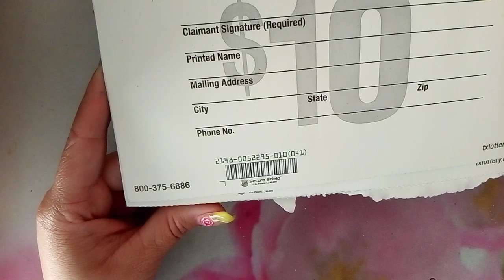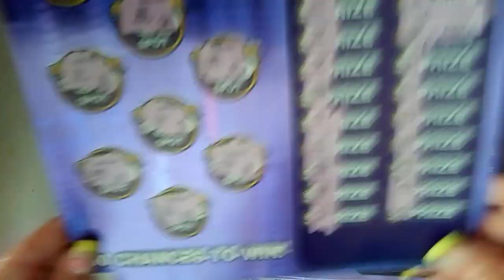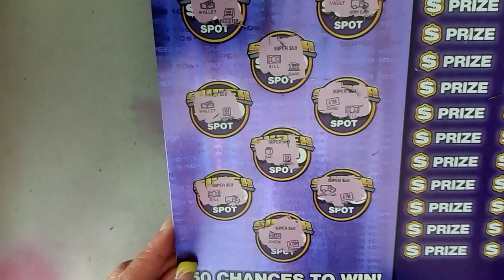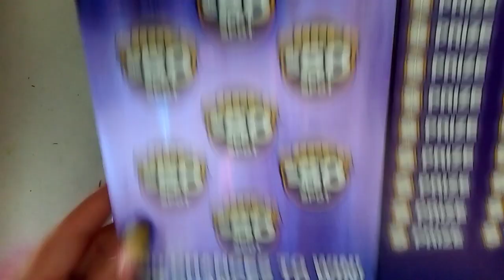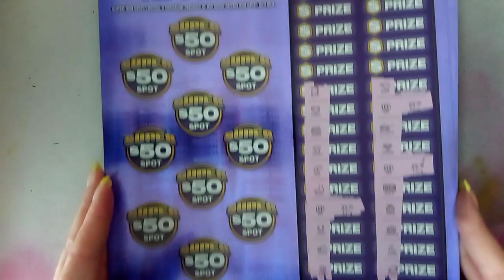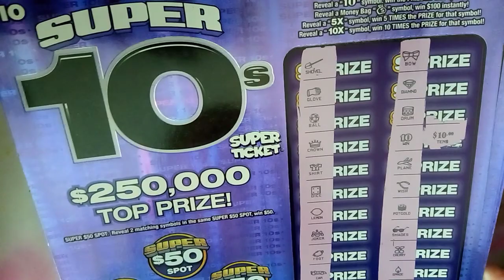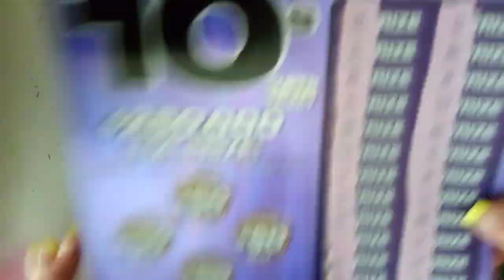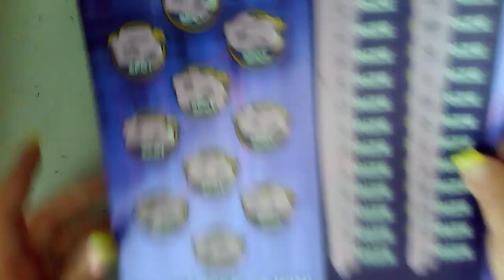Super 10'$ Super Ticket FBP 252 1-10